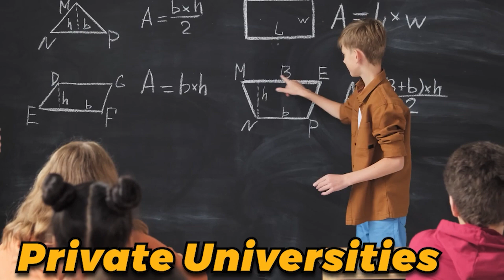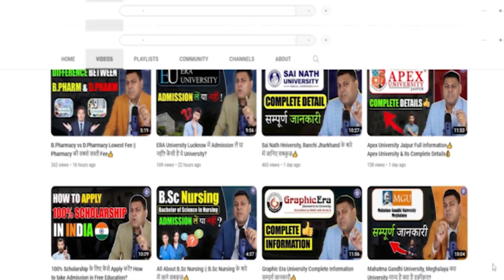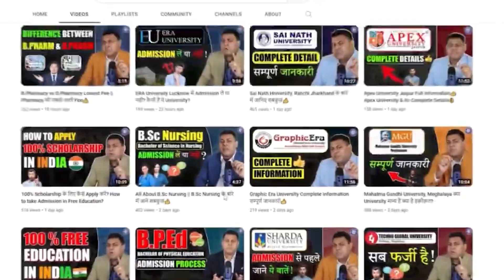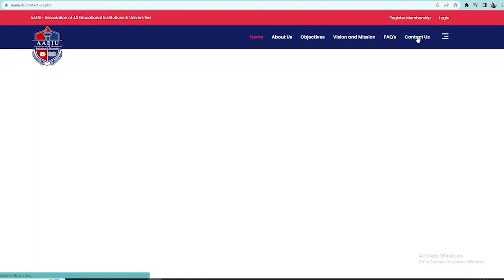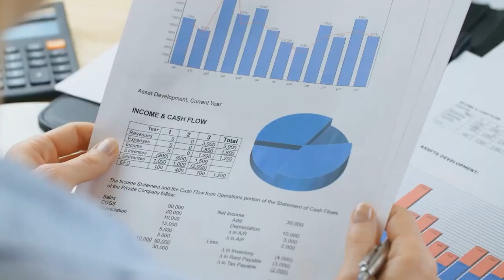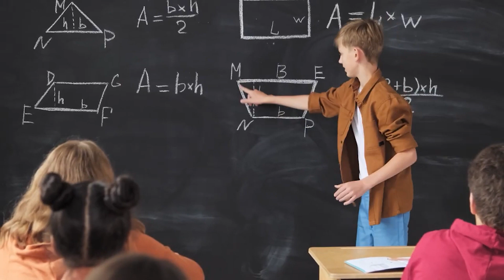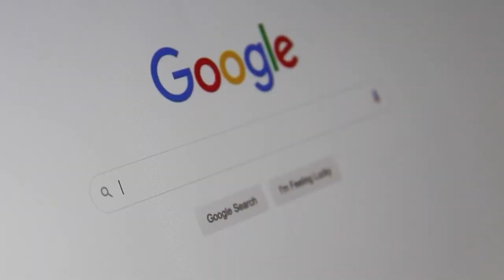Ph.D Pvt. University से करनी चाहिए या नही? All About Ph.D in Pvt. University👍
*ph.d admission
*ph.d admission eligibility
*ph.d admission fee
*ph.d in part time
*ph.d in distance
*ph.d lowest fee
*best university for ph.d admission
*ph.d best university
*thesisi writer

Admission for PhD courses is carried out both through merit as well as the entrance based process. The admission process for both courses is explained below along with the basic eligibility criteria.

PhD Admission 2023: Eligibility Criteria
ph.d admission 2023 fee
The basic eligibility for applying to a PhD course is the possession of Masters or a PG degree.
The candidates should have obtained at least 50 - 55% of marks or grades in the PG course based upon the community the candidate belongs to.

Ph.D./ M.Phil. Program
PhD in Law
PhD in Hindi
PhD in English
PhD in History
PhD in Pharmacy
PhD in Physics
PhD in Chemistry
PhD in Mathematics
PhD in Economics
PhD in Biotechnology
PhD in Management
PhD in Commerce
PhD in Education
PhD in Nursing
PhD in Sociology
PhD in Jain Philosophy
PhD in Political Science
PhD in Physical Education
PhD in Tourism & Hotel Management
PhD in Library & Information Science
PhD in Journalism & Mass Communication
PhD in Civil Engineering
PhD in Mechanical Engineering
PhD in Computer Science & Engineering
PhD in Electronics & Communication Engineering
PhD in Fine Arts (Visual & Performing Arts/Painting)
PhD in Agriculture